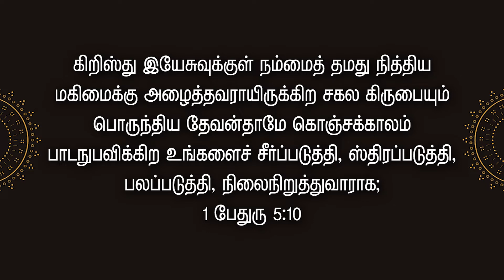சகல கிருபையின் தேவன்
1 பேதுரு 5:10